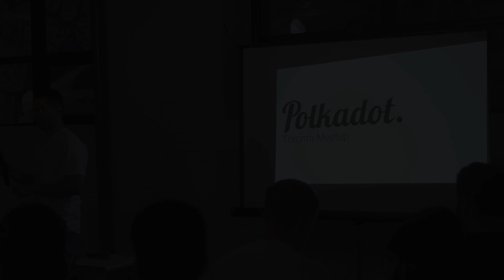||| Toronto ||| Anna Niemira from CryptoChicks - "Building a Global Crypto Community"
Polkadot Toronto presents:

Anna Niemira, Director of Business Development @ CryptoChicks

Anna is a corporate Consultation Professional experienced in the retail brokerage industry, corporate finance, and international listings. As a strategic communicator, negotiator, and a business development ambassador focused on innovations in the financial, technology and regulatory environments, Anna serves as the Director of Business Development at CryptoChicks.